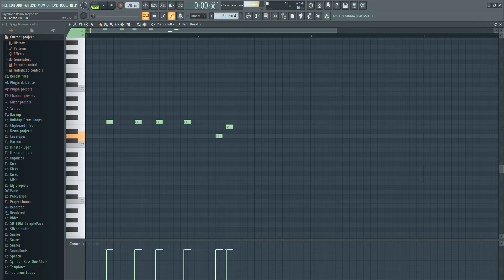Pacman noises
UY oUY oUY oUY oUow